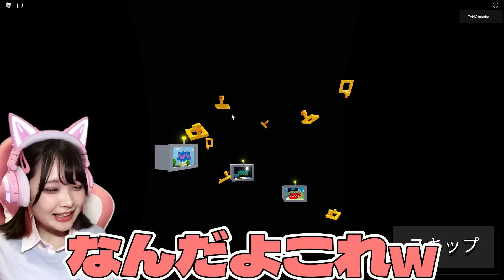『いじわるなネコ』が追いかけてくる家から脱出しろ🐭💨😾【ロブロックス / Roblox】【たまちゃん】